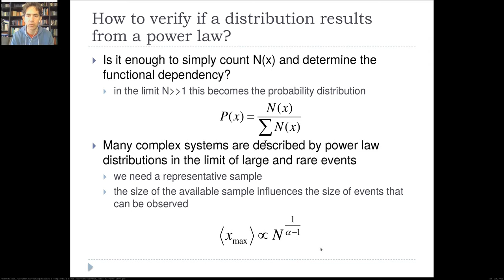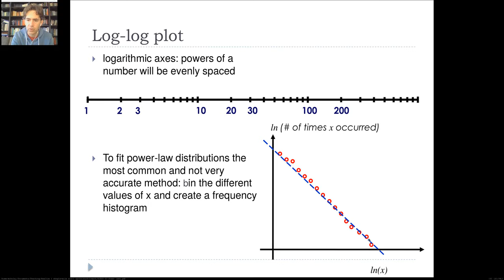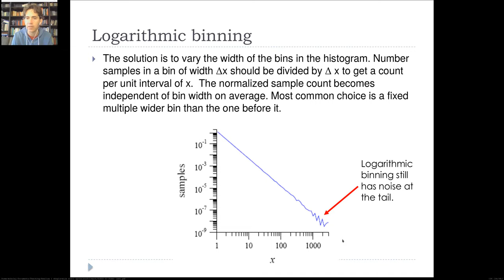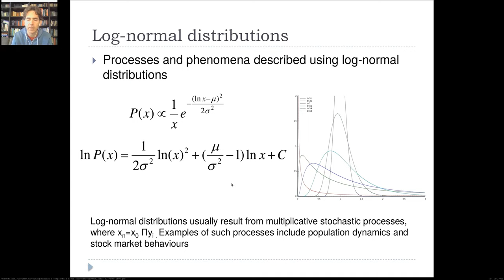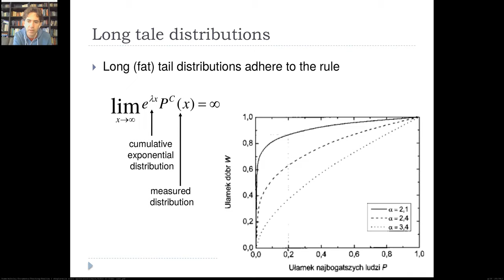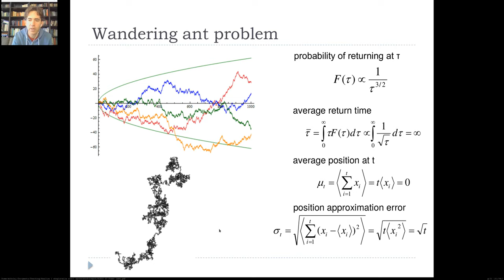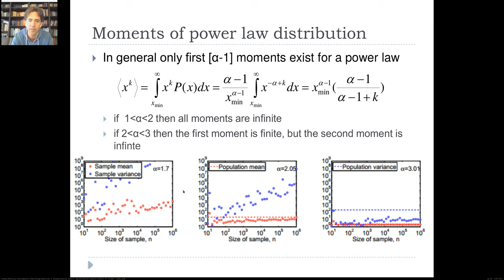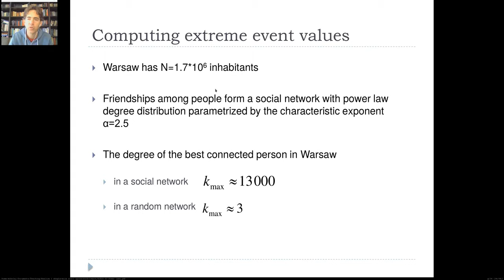Matematyka praw potęgowych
Drugi wykład o prawach potęgowych w ramach przedmiotu "Analiza i eksploracja sieci spolecznościowych" dla specjalności Technologie Przetwarzania Danych, Informatyka, II stopień, Politechnika Poznańska